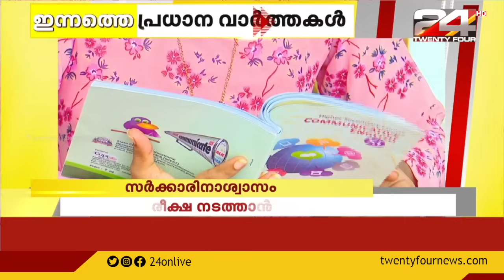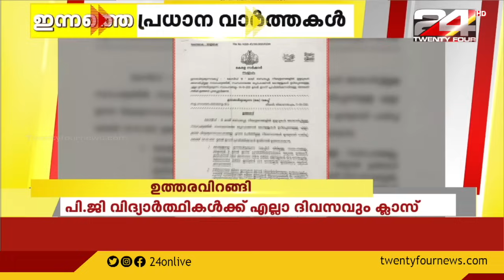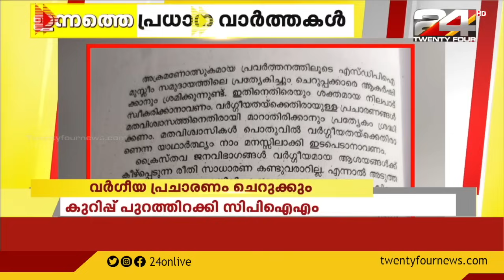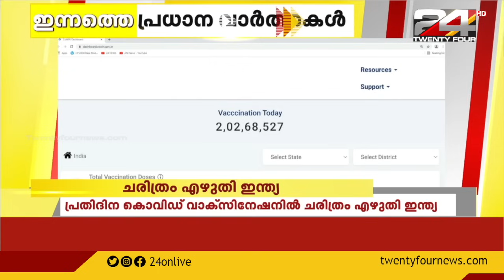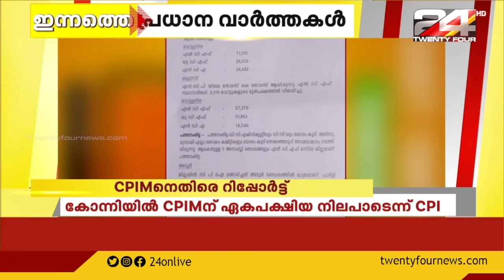ഇന്നത്തെ പ്രധാന വാർത്തകൾ | 17 SEPTEMBER 2021 | 24 NEWS